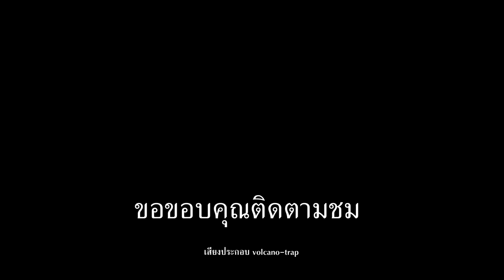เวียร์ ชวนแข่งดื่มกระทิงแดง คอนเสิร์ตสบายดีทีวีสัญจร แฟร์ ฟันฟิน ภูเก็ต 4K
เวียร์ ศุกลวัฒน์ ชวนแข่งขันดื่มเครื่องกระทิงแดง เราลองลุ้นดูซิครับว่า..??ใครจะได้รับเครื่องดื่มกระทิงแดงไว้ดื่มฟรี!!ตลอดทั้งปี งานคอนเสิร์ตสบายดีทีวีสัญจร แฟร์ ฟัน ฟิน ตลาดจตุจักรเก่าภูเก็ต อำเภอเมือง จังหวัดภูเก็ต วันเสาร์ที่1เมษายน2560